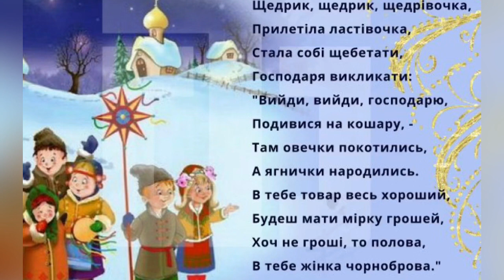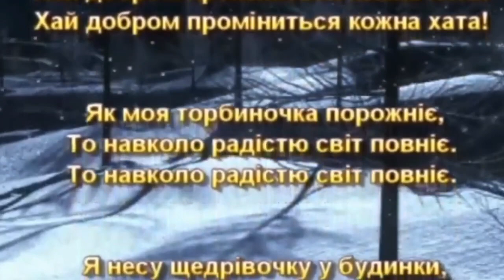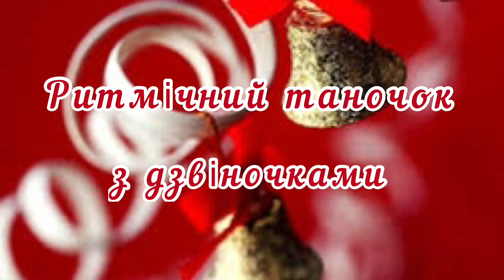Музичне заняття «Я несу щедрівочку у будинки»